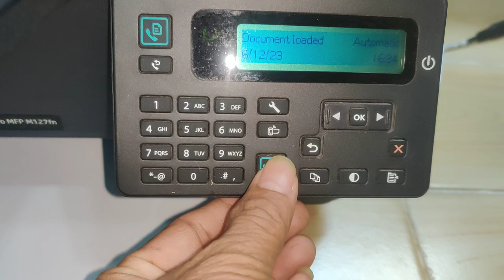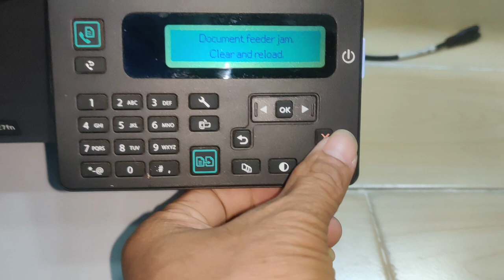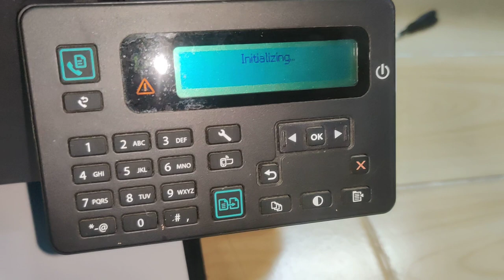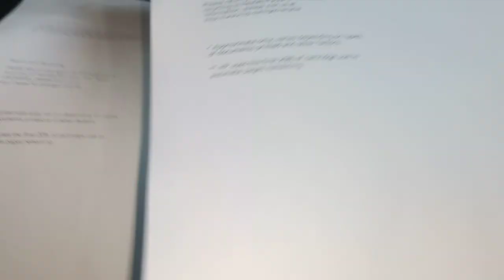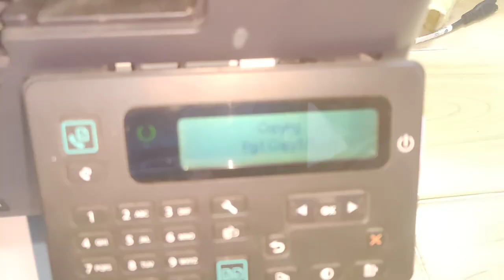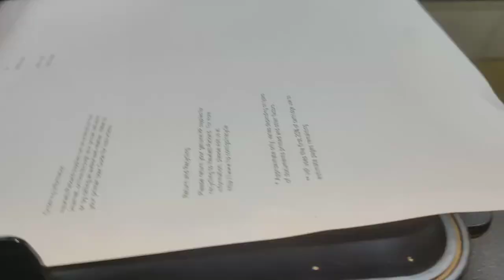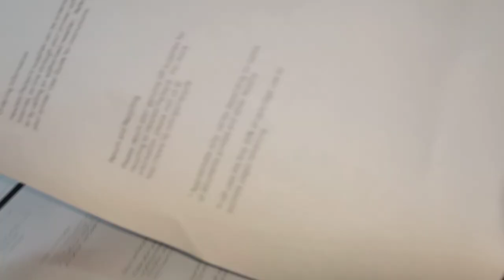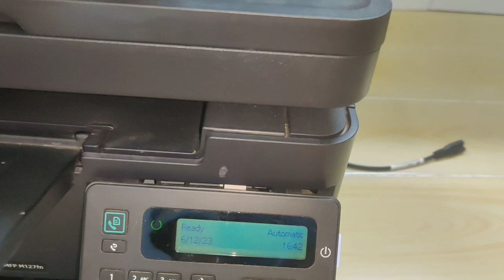How to fixed HP Laser Jet Pro MFP M127fn M127 M128 series can't copy scan if can copy has line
How to fixed HP Laser Jet Pro MFP M127fn M127 M128 series can't copy scan from ADF if can copy has line